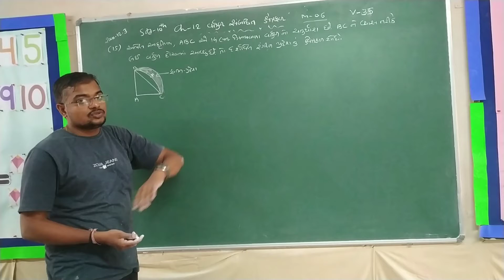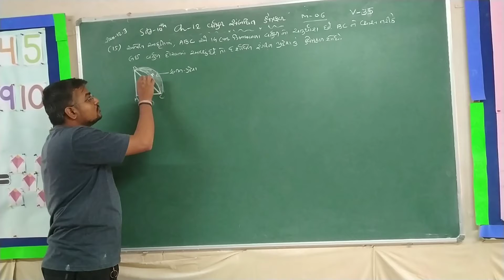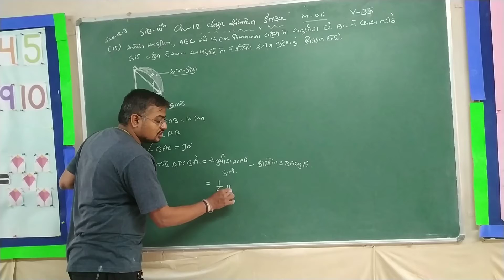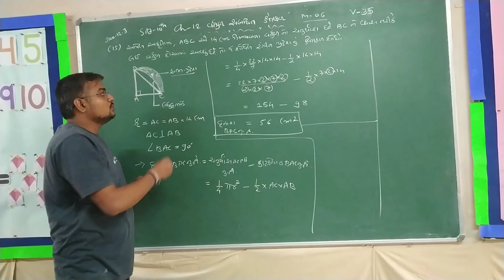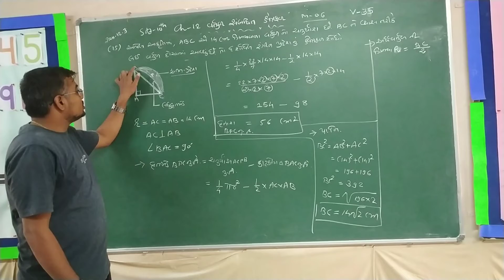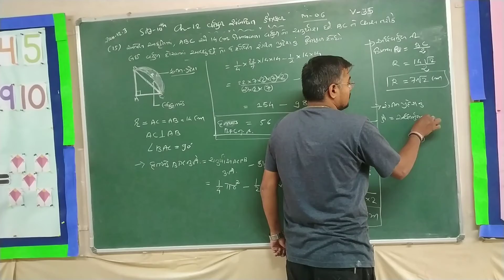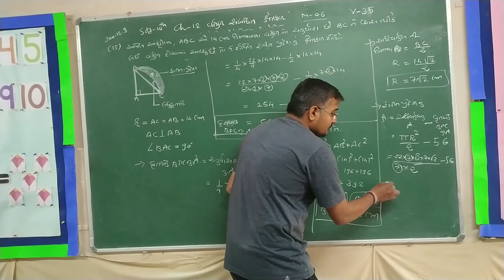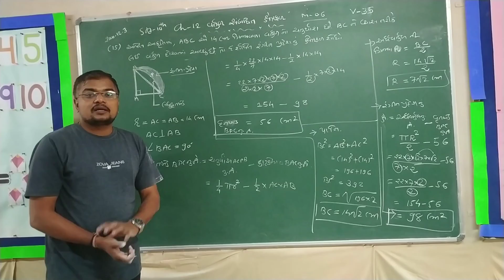STD-10 CH-12 વતુળ સંબંધિત ક્ષેત્રફળ ભાગ-૩૫ NCERT MATHS (ગુજરાતી માધ્યમ) EX-12.3 EXAMPLS NO:-15